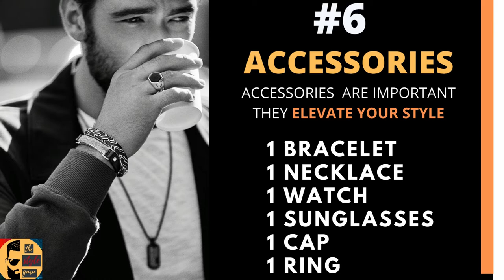7 WARDROBE ESSENTIALS EVERY STUDENT NEEDS | ESSENTIALS FOR EVERY HIGH SCHOOL & COLLEGE STUDENT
We know that school can be stressful and the last thing you have time for is thinking about what to wear. However, we can all agree that you still want to look your best which is why picking up these pieces will take the guesswork out of what outfit you should wear because they all can go together easily and stylishly.

HERE ARE 7 WARDROBE ESSENTIALS EVERY COLLEGE STUDENT NEEDS